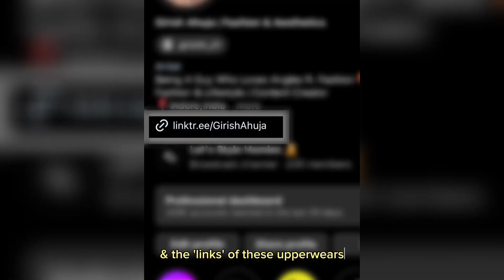3 Upperwear Essentials For Winter | Winter Essentials 2024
3 Upperwear Essentials For Winter | Winter Essentials 2024

Dennis Lingo Buffalo Checked Cotton Slim Fit Opaque Casual Shirt

Tags Ignore ✋
winter essentials,
winter outfit ideas,
winter outfits,
winter wardrobe essentials,
how to dress for winter,
wardrobe essentials,
winter fashion,
winter essentials men,
winter essentials for men,
winter must have wardrobe essentials,
outfit ideas for winter,
budget winter essentials for men,
low budget winter essentials for men,
affordable winter essentials for men,
winter,
layering for winter,
winter outfits for men,
winter jackets for men,
winter fashion men,